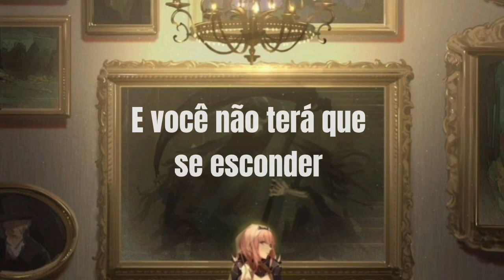Música Trend do TikTok / Woodkid - Run Boy Run (Tradução)